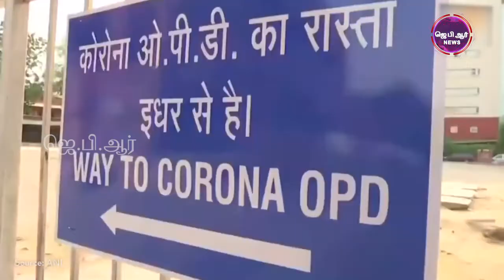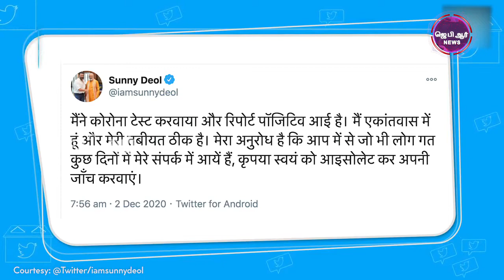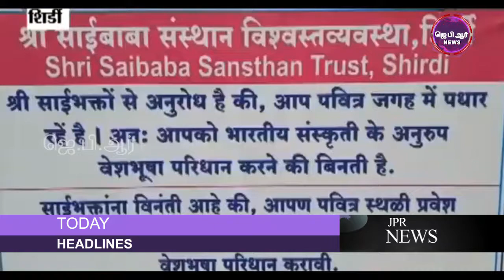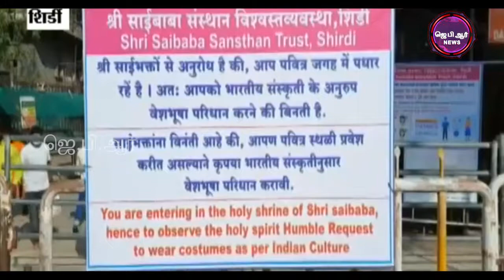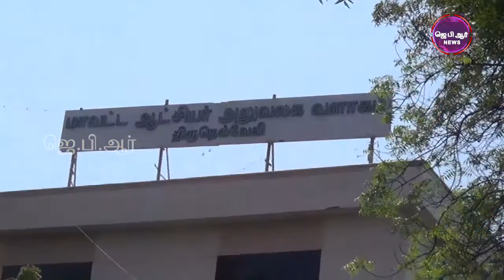02 12 2020 JPR TAMIL NEWS